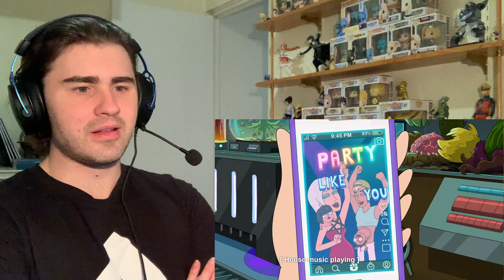*Rick and Morty* - OPEN YOUR MIND (wish I had seen Total Recall) - S7E7 Reaction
What a crazy episode that I think I really missed out on a lot at the start at least since I haven't seen Total Recall, but throughout the episode I seemed to catch on enough. Especially when you have a Summer episode it is always super fun.

Timestamps;

0:00 - Intro
0:52 - Reaction
9:21 - Outro